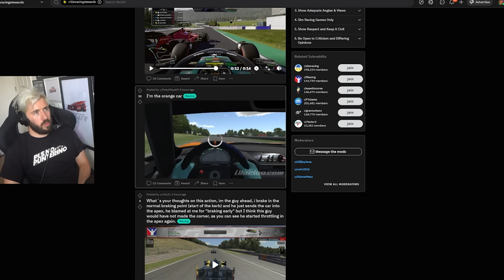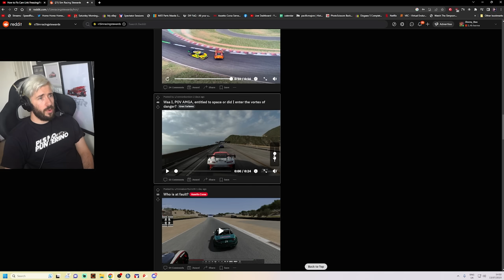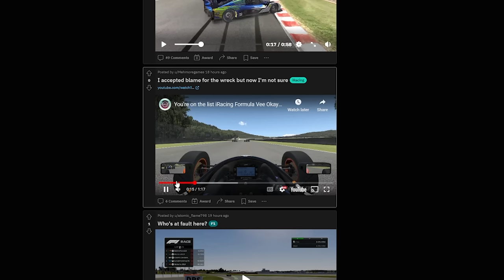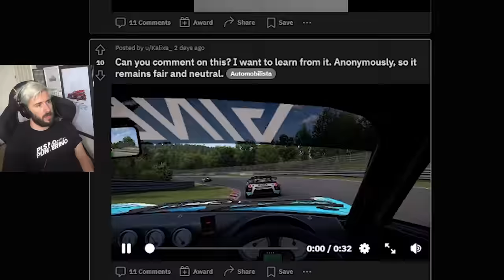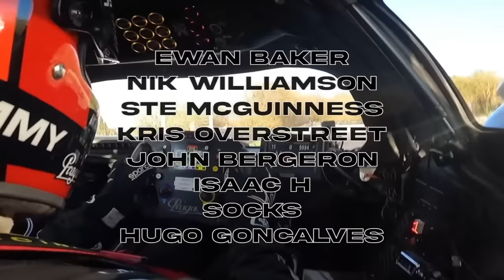Was This Intentional??? - Judging Your Sim Racing Crashes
Unit 3
Burnt Barns Farm
Ninfield
TN339LZ